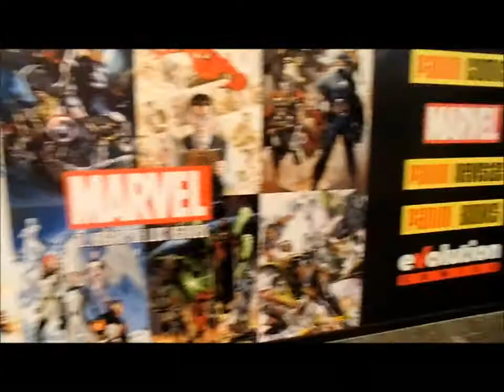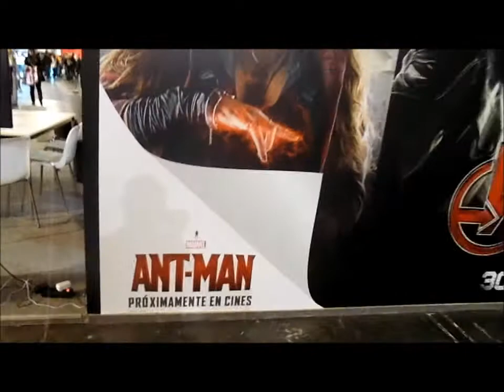Barcelona Day ( 2ª parte)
Un viernes diferente por Barcelona visitando el Salón del cómic y algo más.